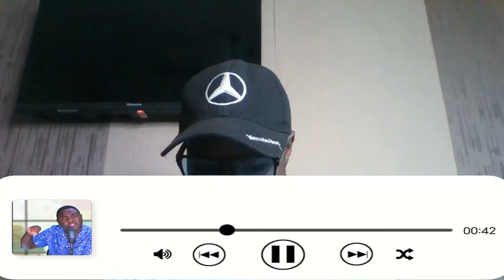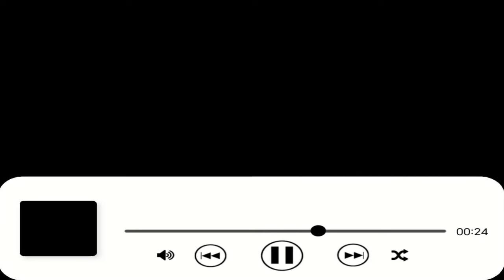I Spoke B@d About U & I Am Sorry, Kyebi Chief Campaigns For Mahama, Endorsees JM Policy, K.T Reacts